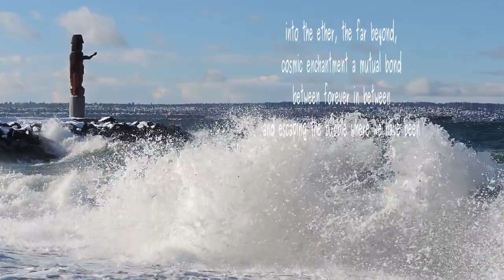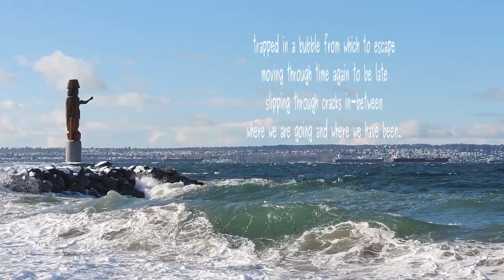Trapped in a Bubble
Powm by Lawrence Hearn from BCPOETRY.CA